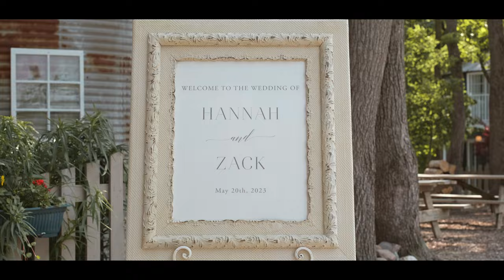Emotional Wedding Film | Crooked Creek Whitetails Estate | FUJI X-T4